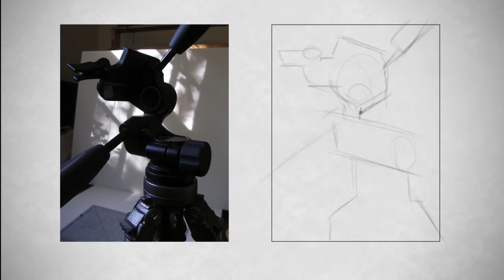Ctrl+Paint unplugged: Drawing Negative Space